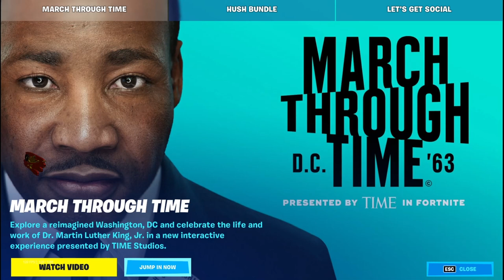March Through Time 2022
If you Liked this Video others may as well,
I would Totally Appreciate it - and I Appreciate YOU!

Come Watch my Live Streams on TWITCH@ Now here on YouTube too!

Remember, No matter how the Game goes - You ARE a Winner!